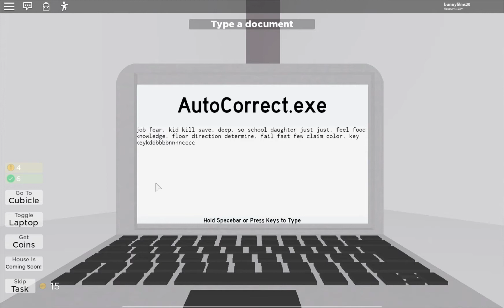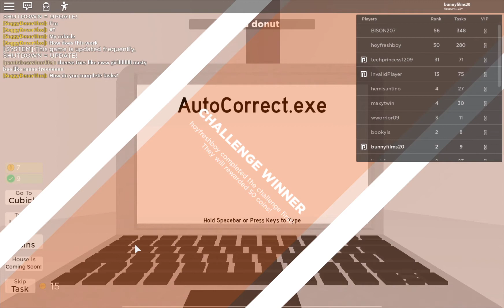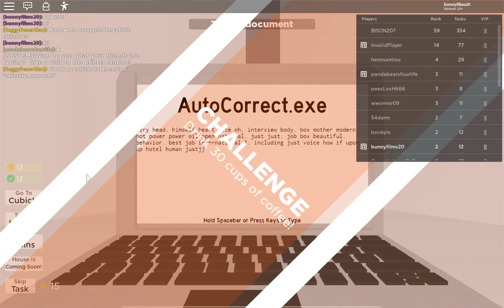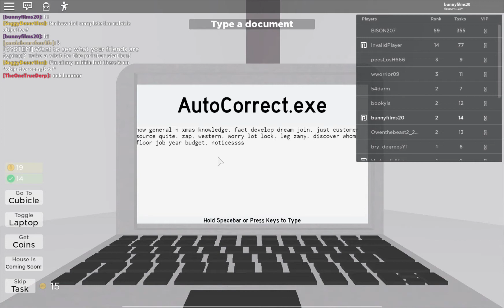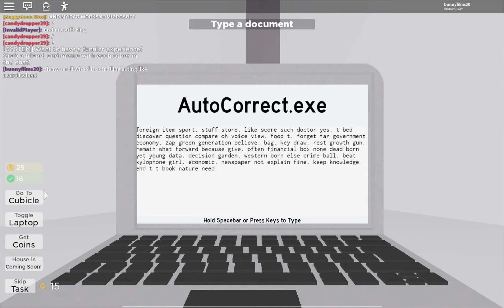Infinite Auto correct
Today I play a game called Infinite Auto correct, a game where you are an office worker but combined with drunken slavs.